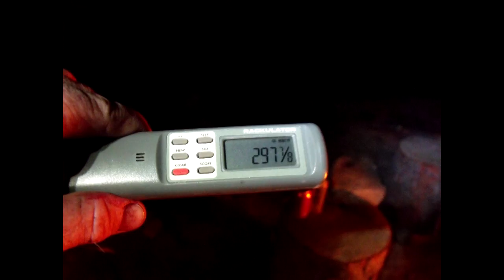THE PERFECT CALL IN ON A BIG BULL ELK: 2009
Come along, on a "Throw Back" archery elk hunt from 2009. as Brian Crook and Allen Burril, try to call in a HERD BULL away from his cow's.This was a PERFECT CALL IN Archery hunt that we have had on the shelf for awhile, and we are excited to get it out to our viewers to watch. hunting bowsandarrows archery elkhunting #